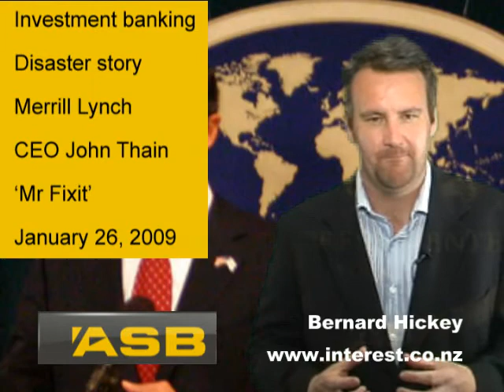John Thain & the commode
Panel 1
Investment banking
Disaster story
Merrill Lynch
CEO John Thain
âMr Fixitâ

Panel 2
Merrill bonuses
US$15 bln
Merrill losses
US$25 bln
Then it unraveled

Panel 3
Office redecoration
Cost US$1.2 mln
US$35,000 commode
US$1,400 rubbish bin
US$10 mln bonus
He was sacked